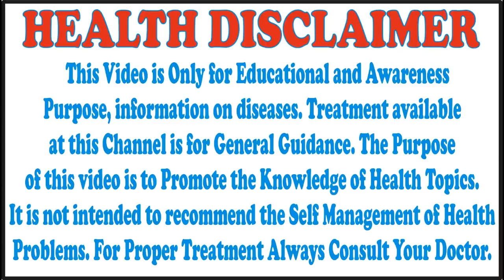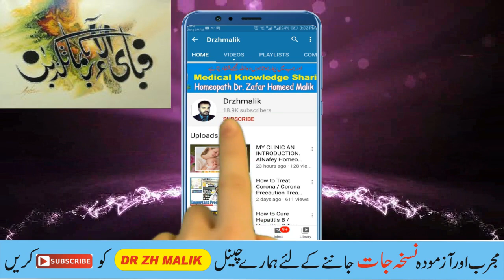Taste in Mouth - How to Restore the Taste in Homeopathy by Dr Zafar Hameed Malik منہ کا ذائقہ خراب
I am Homeopathic Dr. Zafar Hameed Malik, Practicing in Attock City, Punjab Pakistan, since 2000.

FOR CONSULTATION WITH ME my Mobile No is: 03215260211 Whatsapp CONSULTATION FEE - 500/- FOR Pakistan Only & 15$ (USD) FOR OUTSIDE OF Pakistan

weird taste in mouth in Homeoapthy, bitter taste in mouth about liver, bitterness in mouth,
bad taste in mouth in pregnancy, sour taste in mouth pregnancy in 5th month, bitter taste in mouth during pregnancy.

Punjab Pakistan.

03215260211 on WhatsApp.